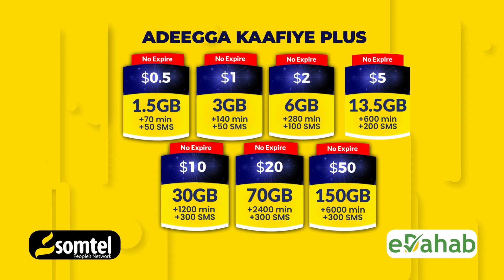Abwaan Guurre "Waaberi kama mid ahaan karo qof ka cabsanaya Al shabab".